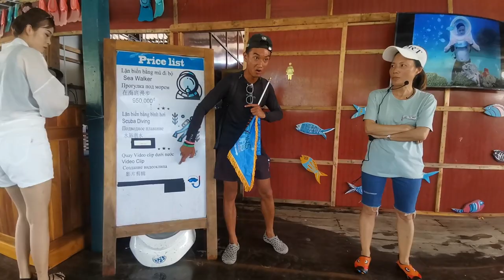VIETNAM | Island Snorkeling Adventures | Phu Quoc ISLAND HOPPING | Part 3 | Travel Vlog #32 | NEXT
Join us on Day 2 in PHU QUOC ISLAND!😁 In the previous vlog we embarked on a John's Tour, which included the MOST BEAUTIFUL Cable Car Ride in the world! 🚠 We arrived at Sun World with a massive Aquatopia Waterpark and enjoy some of the biggest waterslides we've ever seen!😱 In this vlog we visit Pineapple Beach, Pearl Island for lunch, Gan Ghi Island for snorkeling and Fingernail Island for snorkeling. 🏖 Catch our tour review at the end!

***MUSIC LINKED HERE***

Artist: Roger Jaeger
Track: It's My Time (Original Mix)

DJI OSMO MOBILE 3 3-AXIS GIMBAL STABILIZER FOR MOBILE PHONES: $119.99

WATERPROOF PORTABLE CARRYING CASE FOR DJI OSMO MOBILE 3: $19.59

Interested in TEACHING ABROAD? Choosing the correct TEFL Course can be difficult! We suggest using Ninja Teacher Academy. Follow the link below for more information or to apply!🙌